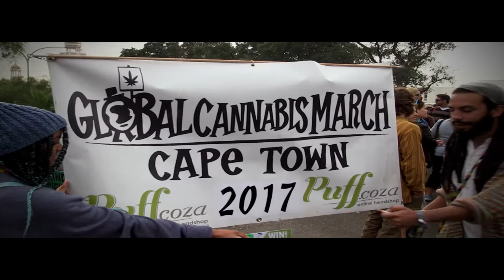Dagga Couple Interview: Cape Town Cannabis March 2017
The full interview with South African cannabis activist, the Dagga Couple, at Bongalong's Cape Town Cannabis March 2017 on 6 May.

A special thanks to Myrtle and Jules for their time with this interview during such a busy day.

Follow the Trial of the Plant in the North Gauteng High Court via live stream until 25 August 2017 on AntFarm's channel:

-or-